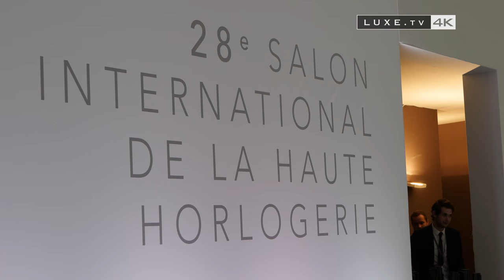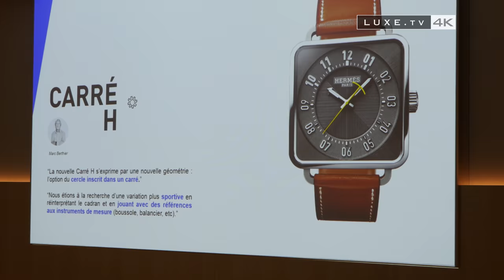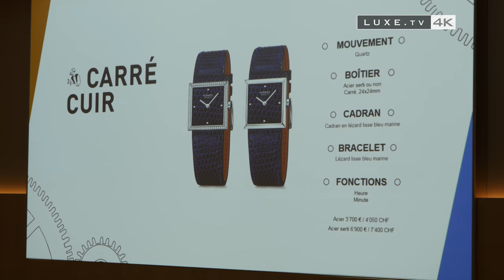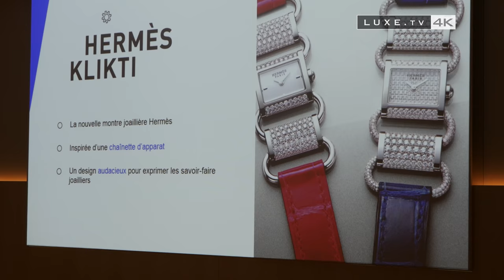Hermès : l'art de la montre tout en émotion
** VOUS AIMEZ NOS VIDEOS ?
Soutenez-nous en vous abonnant à LUXE.TV et en likant ce film !

** TOUT SAVOIR SUR L'UNIVERS DU LUXE ? FACILE, SUIVEZ LUXE.TV **